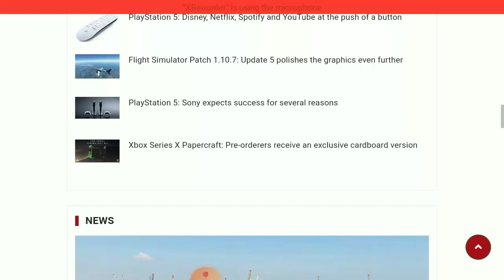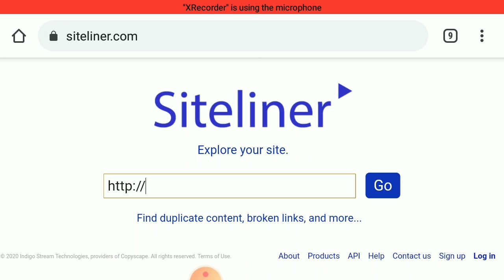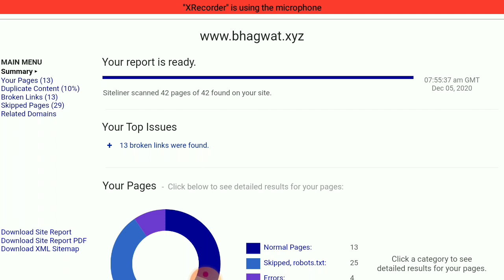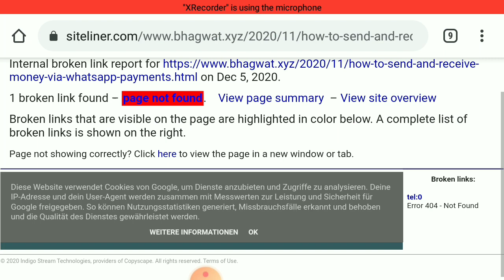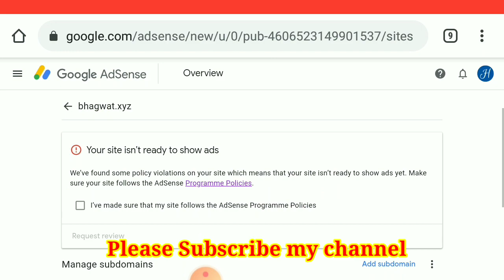Google Adsense Approval for Blogger 2020 | How to Fix- Adsense Policy Violation Issue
Video Qurie:-
adsense policy violation problem,your site isn’t ready to show ads,adsense policy violation solved,policy violation adsense,policy violations on your site,adsense rejected adsense policy violation,adsense policy violation issue,policy violation adsense approval,google adsense content policies,how to apply for adsense